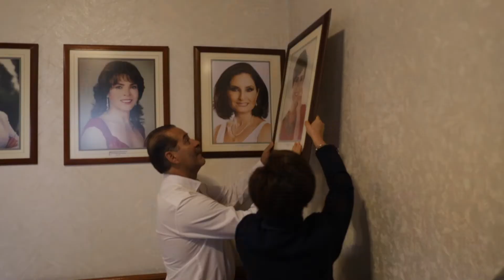Develación de fotografía de la presidenta del DIF Estatal